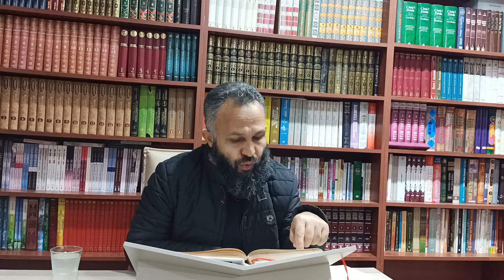Neml süresi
Tefsir sohbetleri neml süresi ayet 10.19